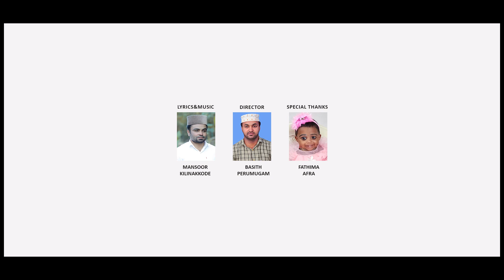CHANTHRA MUKHAM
നിങ്ങളുടെ നാട്ടിൽ HD ക്ലാരിറ്റിയിൽ മിതമായ നിരക്കിൽ ലൈവ് നൽകാൻ താഴെ കാണുന്ന നമ്പറിൽ ബന്ധപെടുക

ഏറ്റവും പുതിയ മദ്ഹ് ആല്‍ബങ്ങള്‍, മദ്ഹ് ഗാനങ്ങള്‍, മദ്ഹ് റിയാലിറ്റീ ഷോകള്‍, ഖവാലികള്‍ ഇനി നിങ്ങളുടെ വിരൽ തുമ്പിൽ.